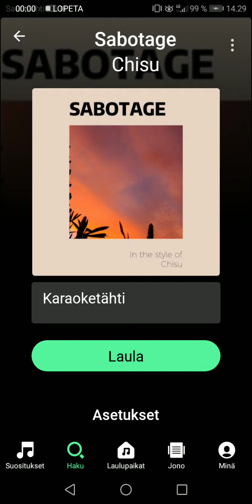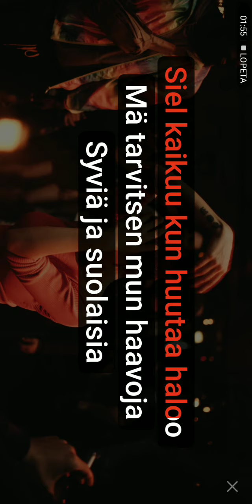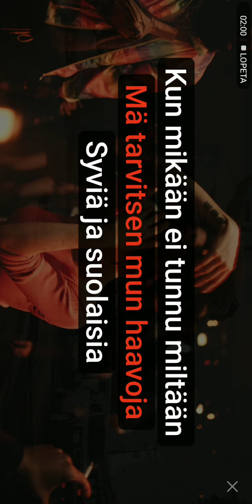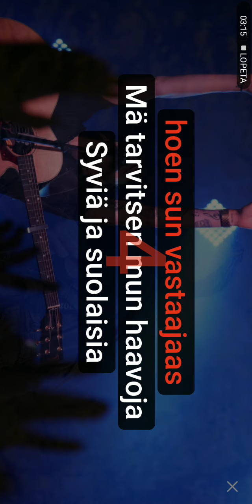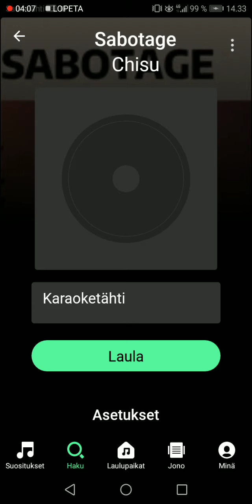Chisu sabotage karaoke